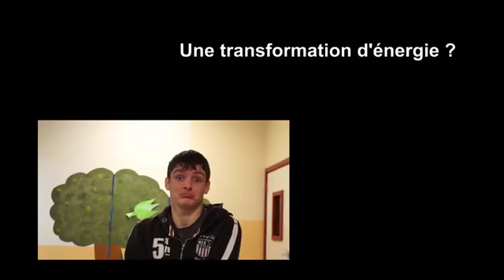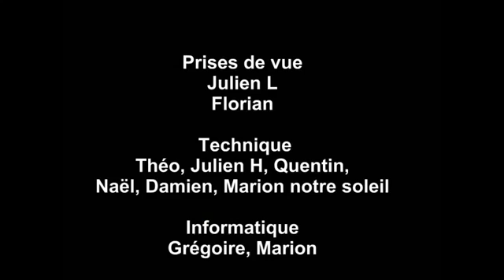La photosynthèse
La photosynthèse, un clip vidéo réalisé par les étudiants du LYCEE AGRI ANDRE ALQUIER (1ERE BAC PRO FGMN) sur le thème "Les énergies de nos territoires" dans le cadre de la saison 6 du concours "Cultures" Agri.